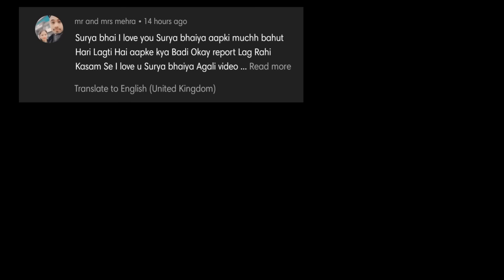On Dimand - Part 7 : आज आप नहीं बोलते तो ये सब कुछ नहीं होता ? | You Can't Forgot This Location !!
On Dimand  - part 7 : - Syko _We can't forgot this moment

On Dimand location का आज होगा खुलासा Truth

ghost walk
horror walk
gone wrong
ghost video
angry ghost
haunted
rkr history Official
om vlogs
oye om
sagar Tiwari
jeetendra marothiya
door of death
the Psycho killer
the rj vlog
dark night
after dark
ek dar
Best Indian Adventure
haunted
haunted mama ji
number one history
sk haunted Official
woh kya Raaz hai official
woh kya hoga official
woh kya tha official
yeh kya tha official
ab kya hoga official
100 % Real
earth Adventure in हिन्दी
mux9 TV